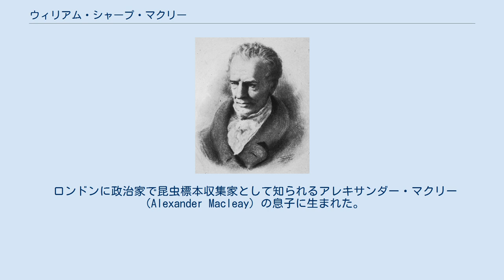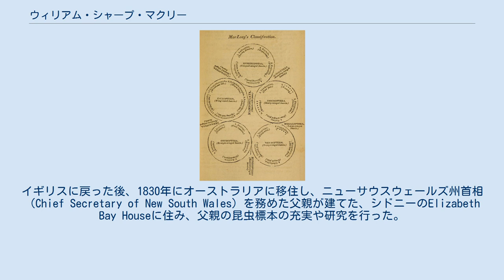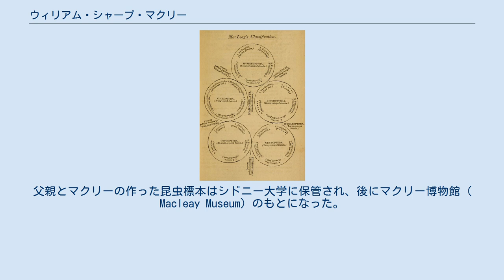ウィリアム・シャープ・マクリー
ウィリアム・シャープ・マクリー Quinarian systemによる昆虫分類の図 ウィリアム・シャープ・マクリー（William Sharp Macleay or McLeay、1792年7月21日 - 1865年1月26日）はイギリスの昆虫学者、役人である。
 ロンドンに政治家で昆虫標本収集家として知られるアレキサンダー・マクリー（Alexander Macleay）の息子に生まれた。
ウェストミンスター・スクールで学んだ後、ケンブリッジ大学のトリニティ・カレッジで1814年にBA、1818年にMAの学位を取得した。
外交官になり、パリの大使館で働いた。
父親の影響で、昆虫学に興味を持っていたマクリーはパリで、ジョルジュ・キュヴィエやエティエンヌ・ジョフロワ・サンティレール、ピエール・アンドレ・ラトレイユらの有名な動物学者と交流した。
1819年にイギリスに戻り、1825年からはハバナで奴隷貿易を抑止するための司法裁判所のメンバーとして、1836年まで働いた。
イギリスに戻った後、1830年にオーストラリアに移住し、ニューサウスウェールズ州首相（Chief Secretary of New South Wales）を務めた父親が建てた、シドニーのElizabeth Bay Houseに住み、父親の昆虫標本の充実や研究を行った。
 マクリーは当時イギリスで、一定の支持者がいた「Quinarian system」という分類体系に従って、昆虫の新しい分類体系を提案したが、これは広がることはなかった。
1839年の"Annals of Natural History"に 魚類や三葉虫の分類についても執筆したり、尾索動物やキューバの鳥類の分類についても執筆したが、親しい博物学者を除いては、マクリーの主張は無視された。
オーストラリアでは昆虫以外にも海洋生物にも興味を示した。
シドニーのマクリーの屋敷は博物学に興味のある人々の集まる場所となった。
 1821年にロンドン・リンネ協会のフェローに選ばれ、ロンドン動物学会のフェローにも選ばれた。
1839年にイギリス科学振興協会（British Association for the Advancement of Science）の会長を務め、オーストラリア博物館（Australian Museum）の理事も務めた。
 結婚しなかったので資産は弟の動物学者ジョージ・マクリー（George Macleay）が継承した。
父親とマクリーの作った昆虫標本はシドニー大学に保管され、後にマクリー博物館（ Macleay Museum）のもとになった。